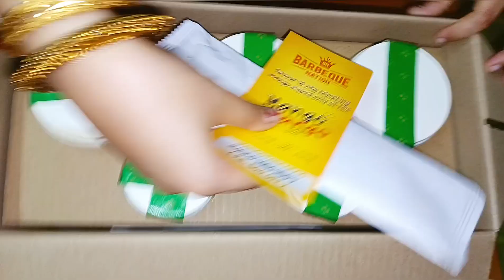Jamai Sasthi Special 😍